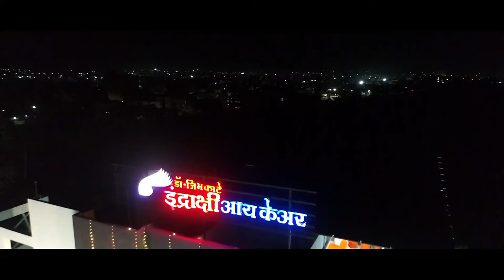Padmashree Awardee Prof Dr. Jagat Ram at Inauguration Ceremony of Indrakshi Eye Care Bhandara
Padmashree Awardee Prof. Dr. Jagat Ram, Former Director at PGIMER Chandigarh attended the Inauguration ceremony of Indrakshi Eye Care Center Bhandara, Maharashtra, India.

Indrakshi Eye care Centre is first Super Speciality Eye Care Center in Bhandara which has got NABH Accreditation and has MJPJAY empanelment under which poor and needy patients gets free treatment for eyes.